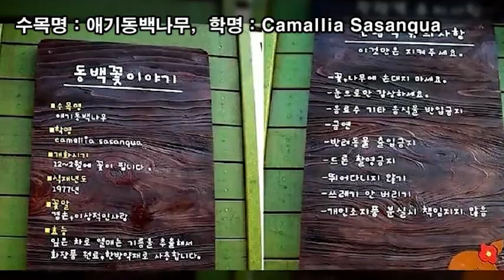랜선힐링여행, 제주 겨울여행, 싱글은 가지마세요 동백수목원 제2탄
싱글은 가지마세요 동백수목원

주소 : 제주특별자치도 서귀포시 남원읍 위미리 927
오픈기간 : 12월  ~ 2월 동백꽃 필무렵 겨울 동안 영업
개장시간 : 오전 9시 30분 ~ 오후 5시
주차 : 가능
관람요금 : 성인 5,000원 / 어린이 4,000원